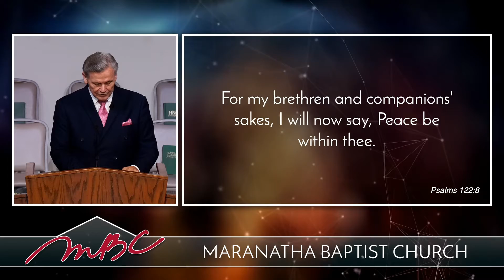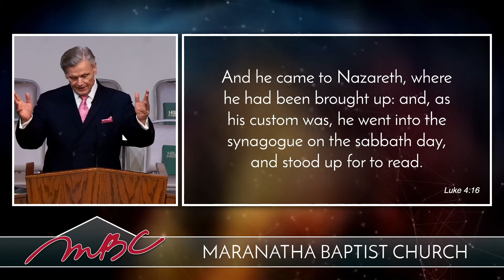Why People Do Go to Church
Title: Why People Do Go to Church
Text: “I was glad when they said unto me, Let us go into the house of the Lord” (Ps. 122:1).
Introduction
Why do people attend church on Sunday morning? Not because of coercion. We live in a free country; attendance is optional. It is not for amusement. The world has the church beat by a mile when it comes to sheer entertainment.
In fact, some who attend church regularly find themselves wondering why some people come to church. Dr. Leslie Weatherhead, who had once had a distinguished ministry with the great City Temple of London, commented, “Now I am at the listening end of services. Sometimes I come away feeling frustrated and angry that a vital, glorious, joyous thing like the Christian religion should have been made so dull, so boring, so irrelevant, and so meaningless!”
Jesus attended the synagogue regularly. When he returned to Nazareth, where he was brought up, “as his custom was, he went into the synagogue on the sabbath day” (Luke 4:16). He had a habit of going to church. He did not wait to see if it was raining or if he had a headache before he decided whether he would attend. He certainly did not agree with everything the speaker was saying, and probably many services were boring; but he found his way to God’s house. We are not following the example of our Lord if we do not have the custom of going regularly to God’s house.
Some people are in church through unworthy motives. They go for respectability or status or to see the latest fashions or to salve their conscience because of their uncommitted lives. They go just out of habit.
But there are proper reasons for going to church.